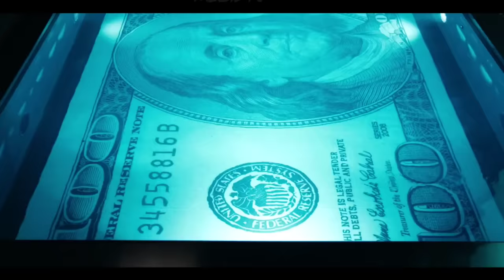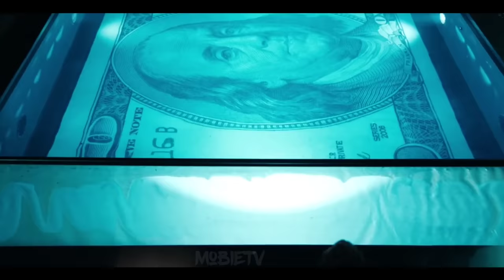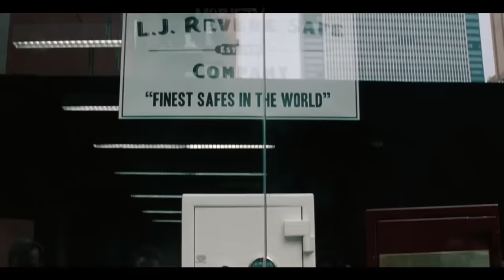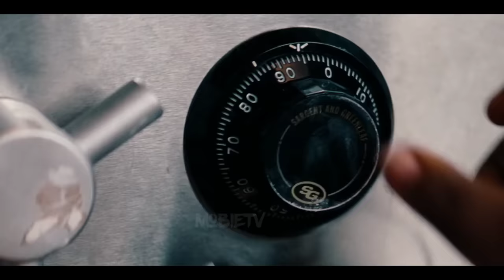3 People Managed To Steal $45million Gold FERRARI From Billionaire House | Film Explained In Hindi